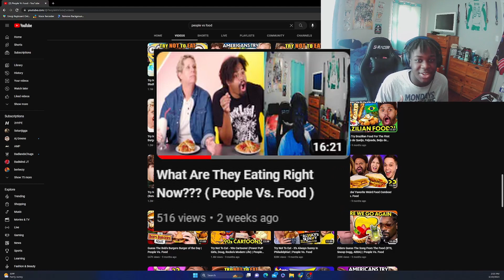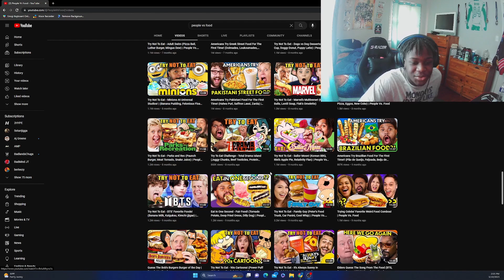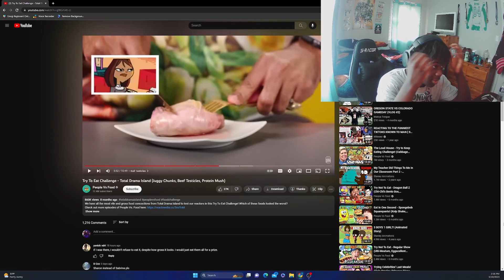This Man Just Eats Anything.... ( People Vs. Food ) #2